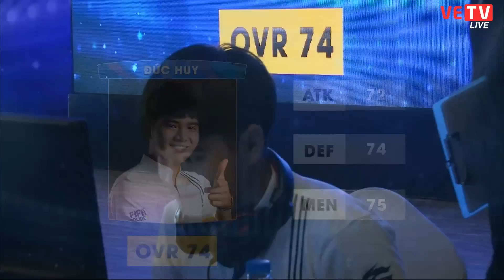[04.09.2016] Nhất Huy - Đức Huy [FNC 2016 - Bán Kết 1]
Vietnam Esports TV giữ bản quyền toàn bộ nội dung.

Vietnam eSports TV là kênh truyền hình thể thao điện tử số 1 tại Việt Nam phát sóng trực tiếp hàng ngày tại địa chỉ VETV sở hữu bản quyền độc quyền toàn bộ giải đấu chuyên nghiệp Liên Minh Huyền Thoại trên thế giới tại VN. Youtube channel

VETV sẽ phát sóng trực tiếp trên hệ thống cáp HTV Thể Thao từ thứ 4 đến chủ nhật hàng tuần từ 15h - 18h các trận đấu trong khuôn khổ giải King of Sea và Coca Cola Championship Serie của LMHT và giải Super League của FIFA ONLINE 3.